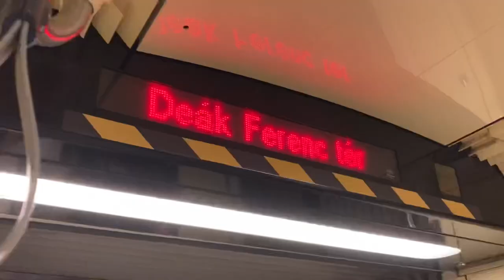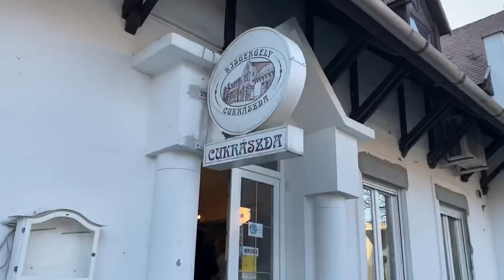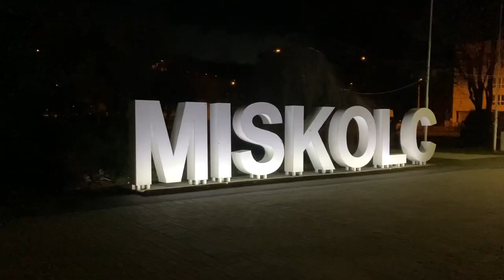Miskolc Vlog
2021. február hétvége